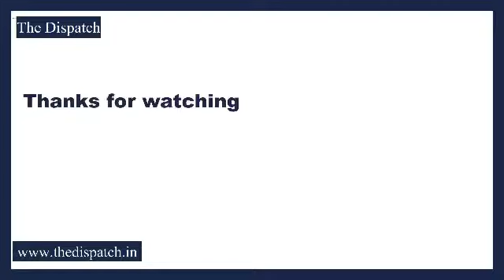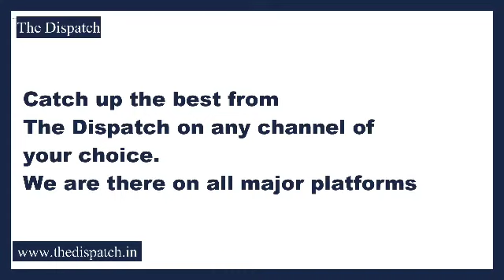TheDispatch l Give Age relaxation for posts of Sub Inspector: Sunil Dimple asks govt